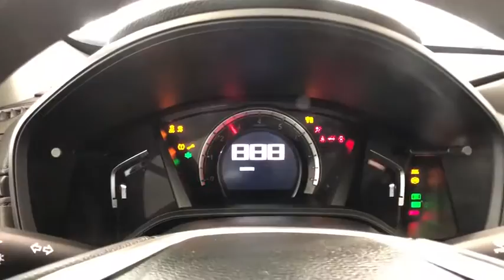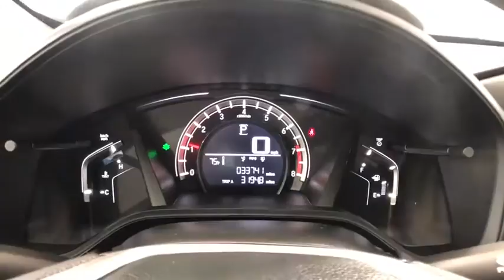2017 Honda CR-V Auburn, Worcester, Putnam, Westborough, Shrewsbury, MA N201170A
Obsidian Blue Pearl Used 2017 Honda CR-V available in Aubrun, Massachusetts at Lundgren Honda Auburn. Servicing the Worcester, Putnam, Westborough, Shrewsbury, MA area.

This is a clean CARFAX One-Owner S.U.V. We just compete the following work after our 120 point safety inspection.  Four wheel alignment performedbr Tire(s) balancedbr Four tires mountedbr Tire(s) mountedbr Oil and filter changedbr Air filter replacedbr Cabin air filter replaced/cleanedbr Wiper(s) replacedbrThe vehicle come equipped with these options and more Air Conditioning, Alloy wheels, Exterior Parking Camera Rear, Panic alarm, Radio: AM/FM Audio System w/4 Speakers, Remote keyless entry.brbrPlease call today to schedule your test drive. *The Lundgren Advantage  Experience it! Lundgren Honda of Auburn is a Family owned and operated business since 1964. * Our philosophy is to use market-based pricing. * We like to make sure our customers get all the information they need to make an informed buying decision.